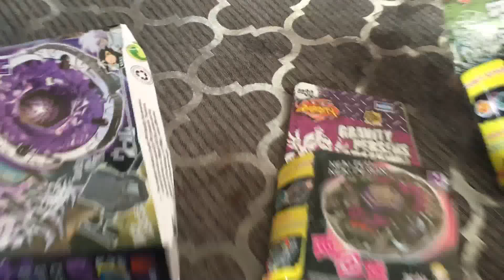Opening ANOTHER PACKAGE!!